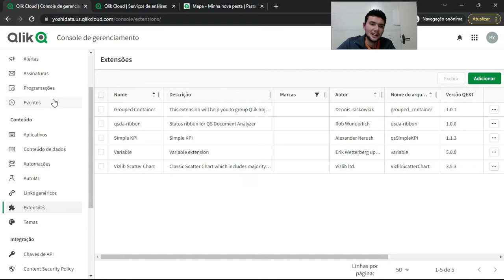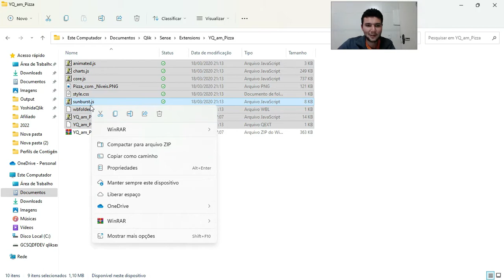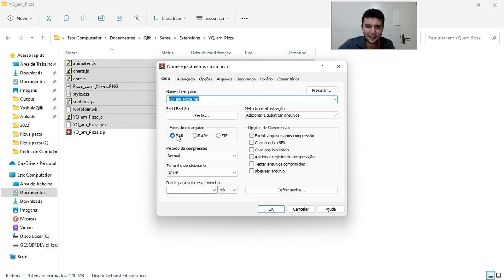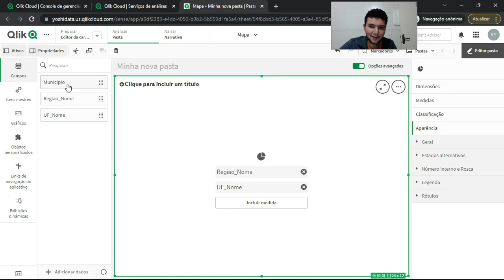Como Inserir ou mover as Extensões para o Qlik Sense SaaS